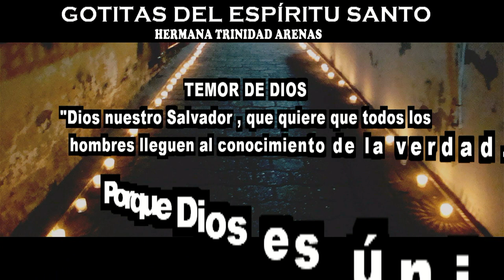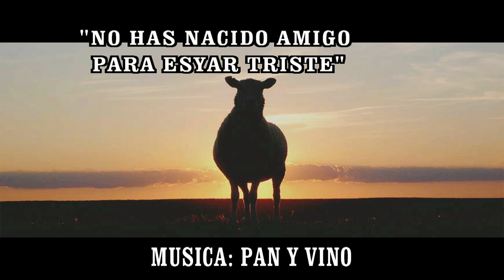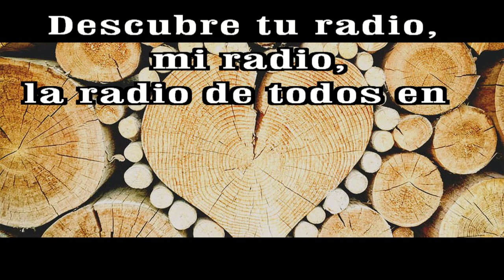GOTITAS DEL ESPIRITU SANTO AÑO 3 NUMERO 118 10dic